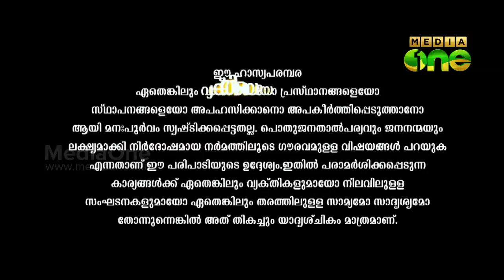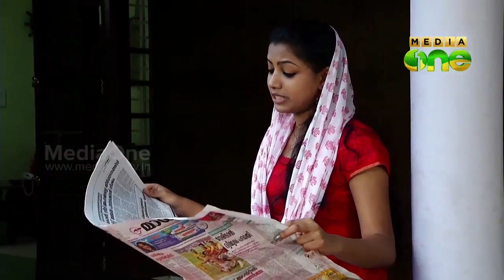M80 Moosa | റസിയാനെ സിനിമയിലെടുത്തു (Episode 112)